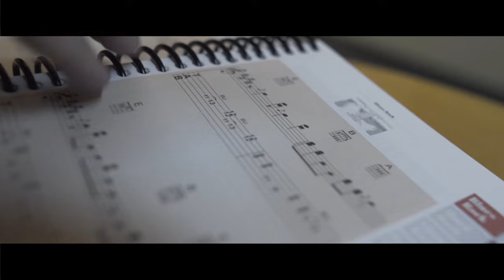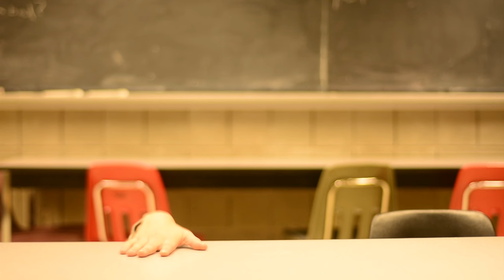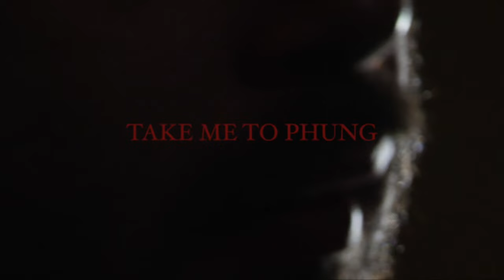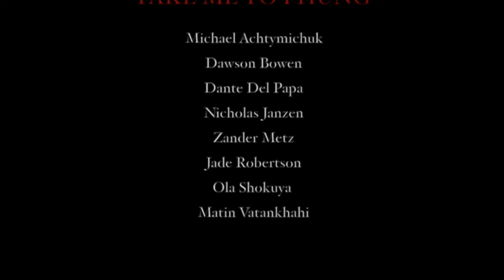24 Hour Film Festival | Movie | 2016